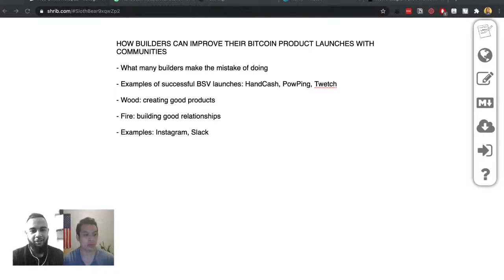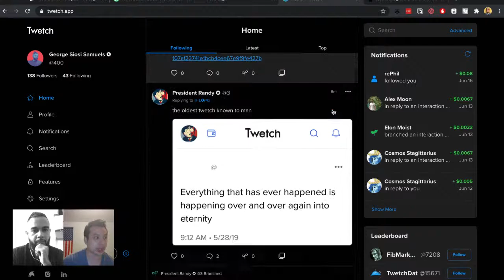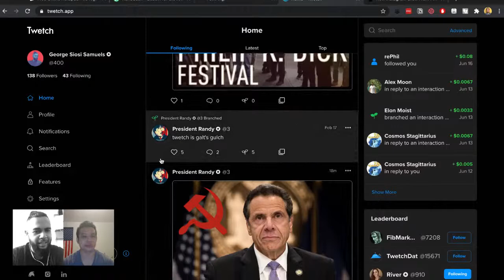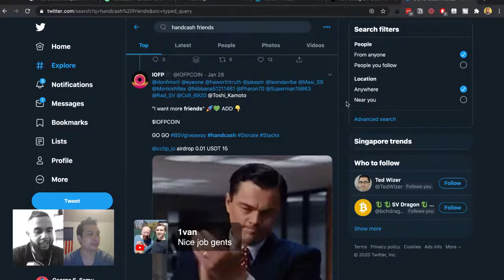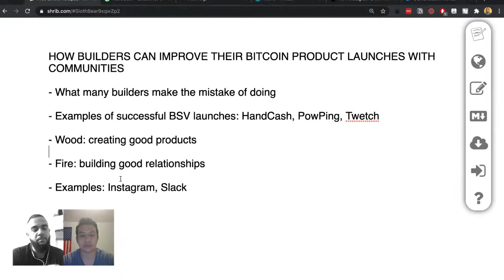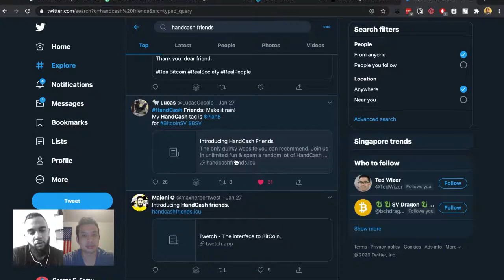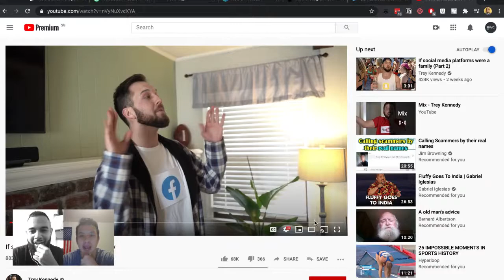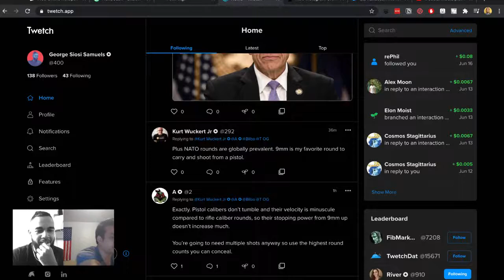How Builders Can Improve Bitcoin Product Launches with Communities | BWC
Today we look at a few Bitcoin (BSV) products, what they did well, what can be improved, and how other builders can leverage "communities" to improve their launch efforts.